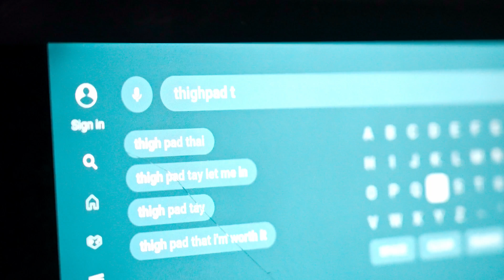ThighPad Tay - W.I.N. (Shot by K Factory)